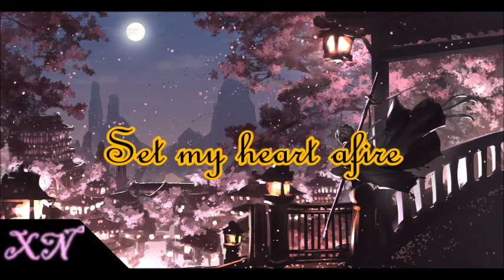Defqwop ~ Heart Afire [Nightcore Remake]